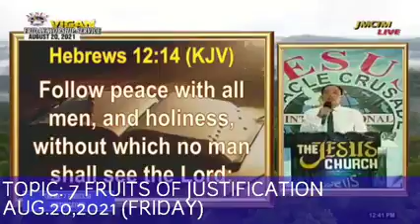PREACHING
JMCIM VIGAN OUTREACH
FRIDAY WORSHIP SERVICE
AUG.20,2021